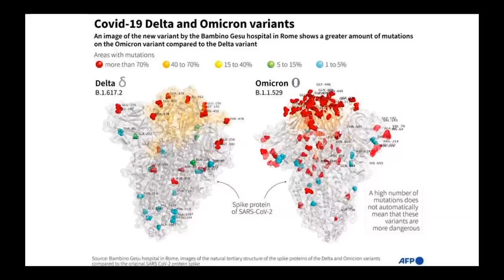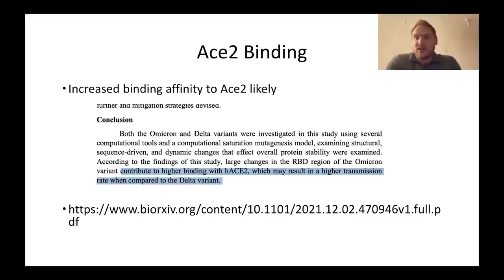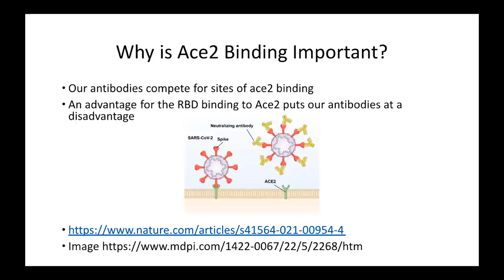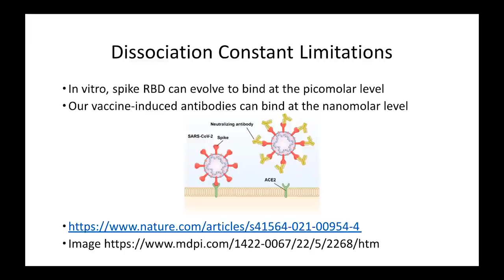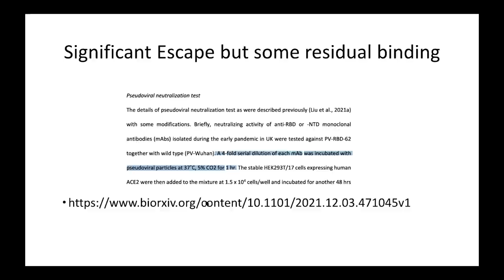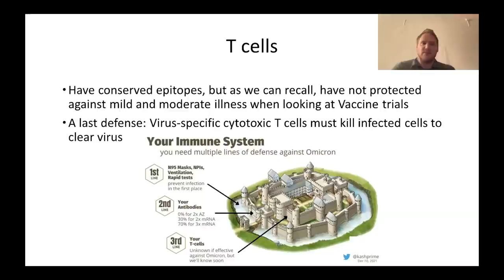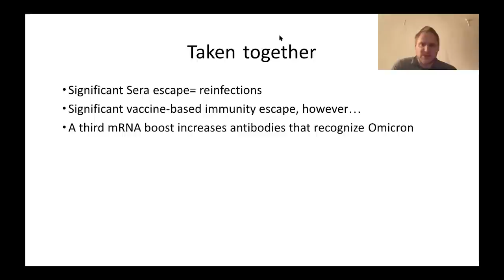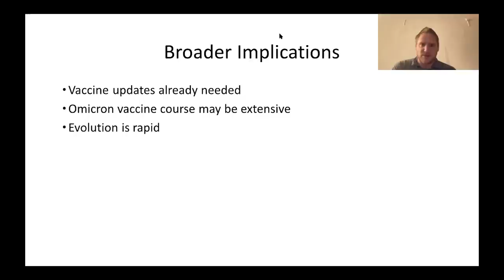Dr. Anthony Leonardi discusses the Omicron variant and the COVID-19 pandemic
In this video interview, immunologist Dr. Anthony Leonardi speaks with World Socialist Web Site writers Evan Blake and Benjamin Mateus about the Omicron variant and the COVID-19 pandemic. Dr. Leonardi has written scientific articles on the topic of Long COVID and has continuously raised the alarm about the dangers of COVID-19, warning against all efforts to downplay the severity of the disease. For more information and explanations of some of the scientific topics discussed in the video, read this two-part interview that Dr. Leonardi did last month with Benjamin Mateus.